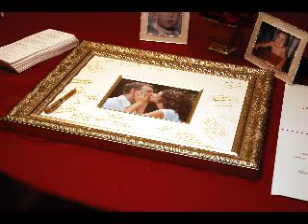Desiree and Levi slideshow by Victor Smith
Wedding video created for Desiree and Levi (free) by Victor Smith Photography